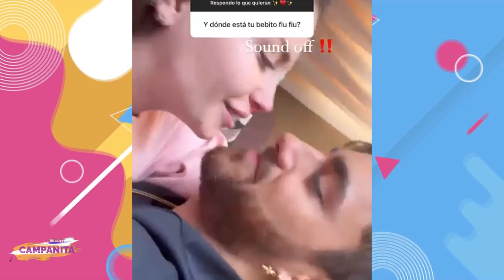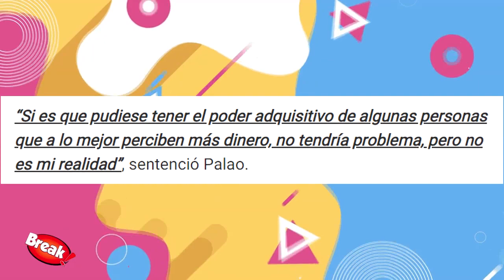AUSTIN PALAO CONFESÓ QUE NO TIENE DINERO PARA PAGAR LUJOS DE FLAVIA LAOS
Austin Palao dejó en claro que las cuentas y los gastos lo pagan ambos en la relación. El guerrero manifestó que practicamente convive con Flavia Laos.